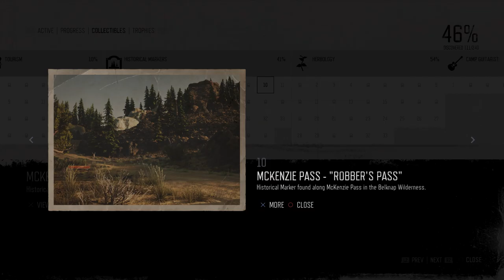Days Gone Mission Historical Marker #10